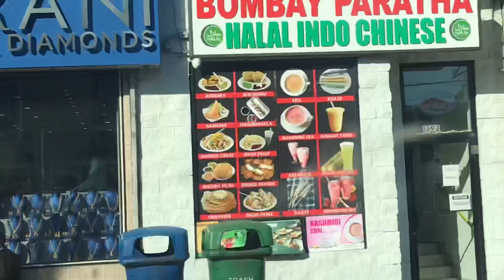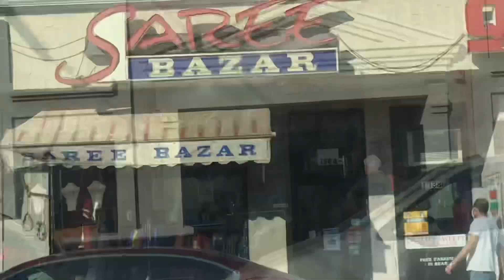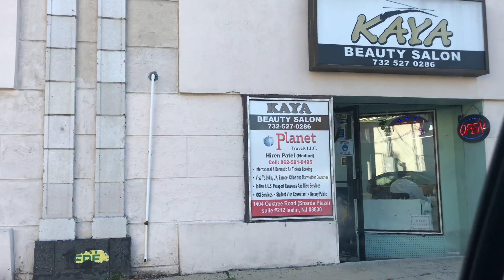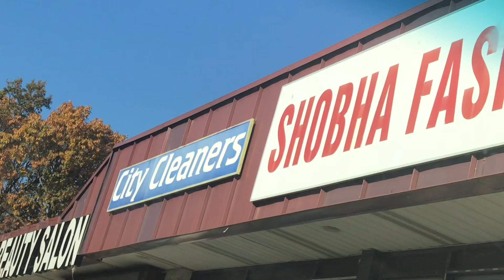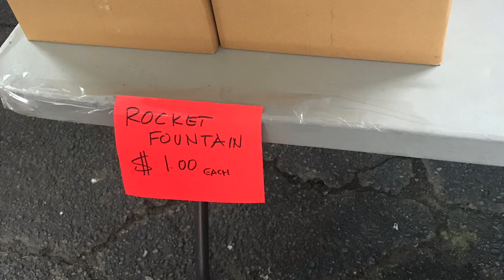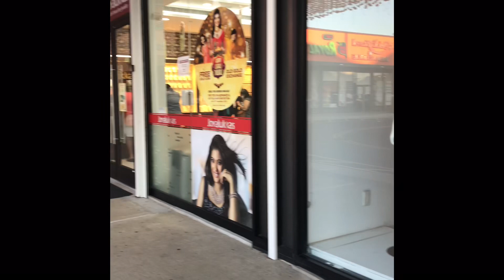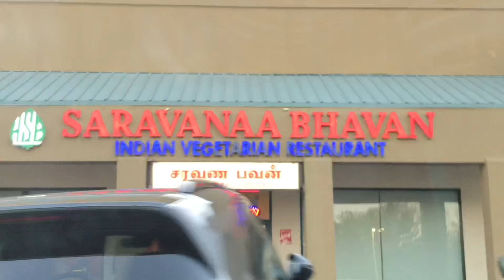Diwali Shopping in USA 2020 | tamil vlog in USA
Diwali Shopping in USA 2020

Hi welcome to myli kitchen & vlog.

This is a video about diwali shopping at oak tree road in new jersey state USA. oak tree road is a little india in this state.

More than 40 indian restaurants, Indian groceries,  jewelry shops, electronics shops, clothing  & designers shops and crackers shops are there in this street.

south indian specials:
Saravana bavan restaurant
Karaikudi restaurant
Nalli silk sarees
vivek flowers
Joyalukas Jewelry